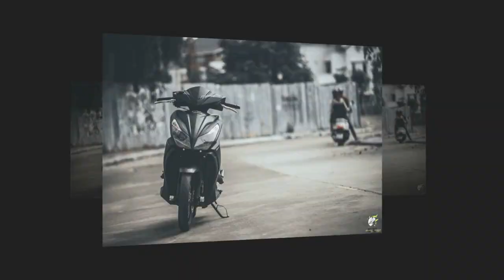Xe & Phong Cách 24h - Winner 150 độ - bức phá với dàn chân và hơi thở ấn tượng.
Gây chú ý với người xem trong phong cách phối màu, cùng với đó là dàn mặt nạ được chế mũ lại siêu ngầu và một số phụ tùng cực chất đã làm cho chiếc Winner 150 độ trở nên ấn tượng một cách lạ thường.